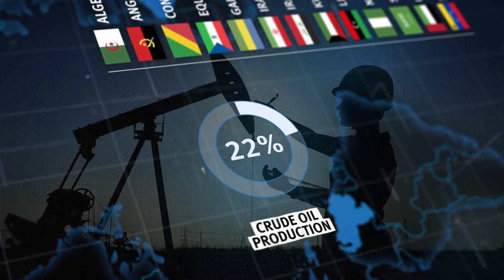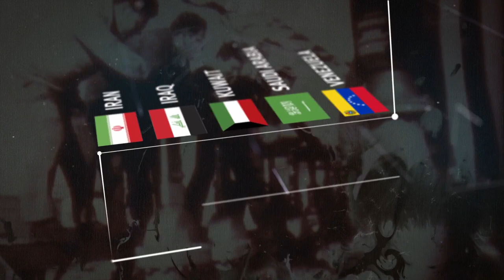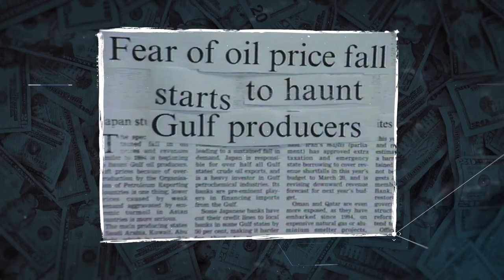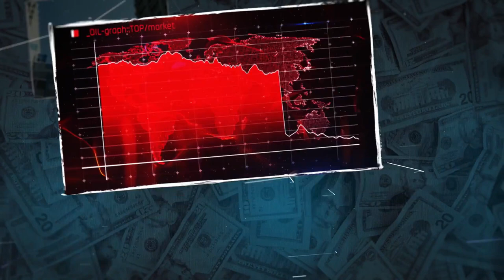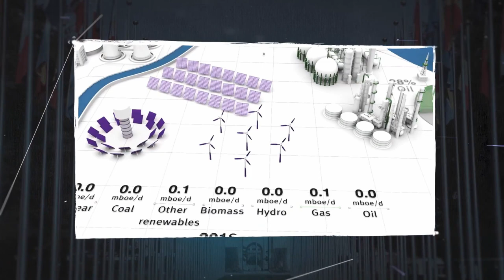OPEC Documentary Film 2022